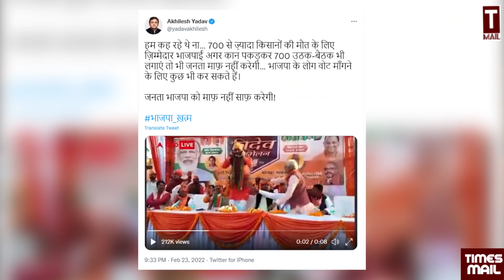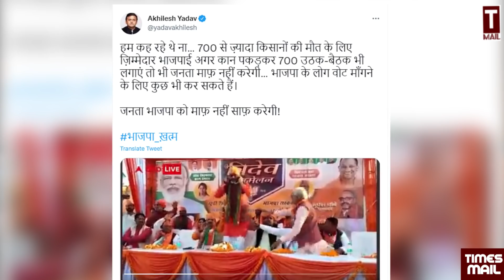Russia की आंखें लाल, कान पकड़कर बीजेपी बेहाल | Harshita Mishra Shams Tabrez | UP Election | BJP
Follow to us on Social Media Platform